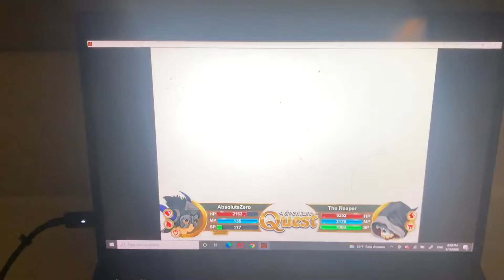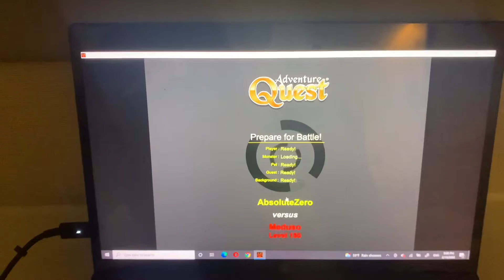Battleon 2022: Summoning Stone (New Dodgelash Misc) Test vs Morningstar Boss Rush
All-in-all, just great. You also see me use the new LUK quickcast spell, I’m not sure how much of a difference to blocking +49 LUK gives, so please feel free to enlighten me. Against The Reaper I still used Mana Trap during its MP attacks, but against Meduso this thing beats Boreal Cavalier Emblem and Brightslayer by a long shot. It’s Excelsior Elixir and a Harm version of Brightslayer Dirk rolled into one, with Harm damage being better universally (unless enemy has very weak ice resistance).

   This video’s a bit longer than my previous runs of this mostly due to me using the SPell + whatever lag, so I apologize. It’s just to show how good the misc is and it has definitely earned a spot in my active inventory.

   On a side note, this is only my second video that’s over 15 minutes long. I’m going to try to upload more stuff in one go from now on even if it exceeds 15 minutes. Just need a better internet connection.